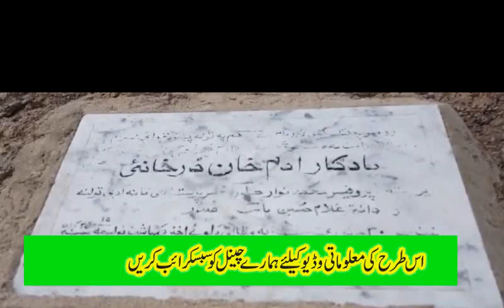yasmeen khan rare photos collection part 2 pashto film actress yasmeen khan rare pictures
hi viewers welcome to our channel pushto classic, in this video we talk about pashto film heroine yasmeen khan rare photos part 2  pashto film actress yasmeen khan rare  pictures yasmeen khan old film image.
best pushto video of pushto classic movies age evergreen ara
 remembring the golden age of pushto cinema
badar munir yasmeen khan bedar bakht nemat sarhadi asif khan
 jameel babar tariq shah hamayun qureshi suraya khan
shehnaz liaqat majar jhang ir khan shahid khan ajab gul
 arbaz khan babrak shah tariq jamal manzoor khan
Bardar Munir Tum Yaad Ho | Badar Munir | Waheed Murad | Biography | Pashto Movies
BUDER MUNIR village and Home|Swat Valley|Pakistan.
Pashto Film Star Badar munir's Parody by Ismail Shahid
Badar munir(Legendary film Star) Ao Da pukhto jabe Azeem Shaer Ali Haider Joshi yadgar program.
Gulnar Begum Documentary Report
Toba Da Badar Munir Janaza Ky Ebrat Naak Kaar Osho | Badar Munir pashto film | Badar Munir Biography
Badar Munir - History of BADAR MUNIR
yasmeen khan pashto films,
yasmeen khan pashto movies,
yasmeen khan pashto songs,
yasmin khan filmsongs,
yasmeen khan old songs,
yasmeen khan gani,
badar munir yasmeen khan nemat sarhadi,
yasmin khan interview,,
yasmeen khan old pashto film,
yasmeen khan ki beti,
yasmin khan daughter pashto films,
yasmin khan badar munir songs,
bedar bakht yasmin khan songs,
yasmeen khan death news,
yasmin khan da marg khabar,
LALUNA Aslam
Shahid Films Production
KHKULA TV
Yousaf Jan Utmanzai Official
Towards Light د رنڑا پہ لور
Waqar Jani Official
Cd Land Production
Musafar Music Entertainment
faryad tv
Pashto Music World
Da Pukhto Sandarey aw Saazuna
Musarrat Shaheen Rare Photos | Musarat Shaeen Movies Pashto
Aam Olas: Ep # (907) | Bachiyo Ky Aghwakaar Giraftar.
Emandaro ta da tabeeq dawat
Muawiya002
Shahid Khan, Arbaz Khan, Honey - DA MARG LOBGHARI Song | Charso Na Yaran Na Kalaregi | Pashto Song
Shahid Films Production
Saleem Afridi vs Soramar | Pashto Saleem afridi viral Video call || Tiktok
fc tv
Fatma Gul Interview | Pashto Actress 2022
Waqar Jani Official
Da amirano khedmat
Da amirano khedmat
Muawiya002
Nadia Khyal New Dance 2022 || Pashto New Dance || Pashto Dance || HD 2022 || Pashto A1
Pashto A1
Za Khkuli Spogmey Yum | Pashto Song | Laila Peshawari Mast Pashto Dance
Pashto Click
Aam Olas: Ep # (909) | Afghana Sta Dard Ta Salam.
Touba Dumra Zulam | Noora Ihsas Da Jeinay Jwand Bach Ko | Noora Ihsas New Video
Pashto Story
Boom Boom Pari Khan New Mast Dance In Cinema Show
Pashto Music World
Dil Raj New Song Peera Peera 2022
Nader Films
Da Allah rehem dy rabane der der
Muawiya002 ·